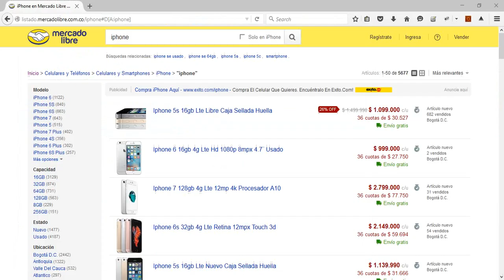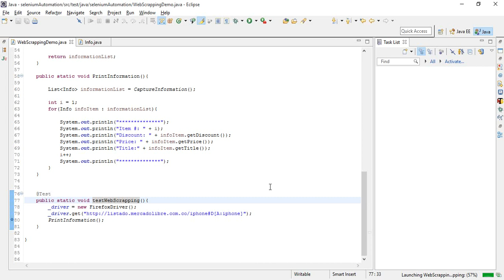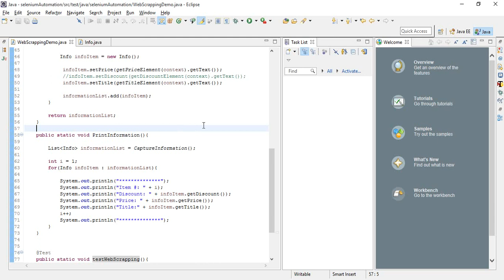Web scraping con Webdriver - Parte 2.